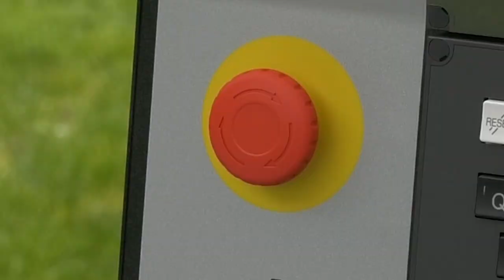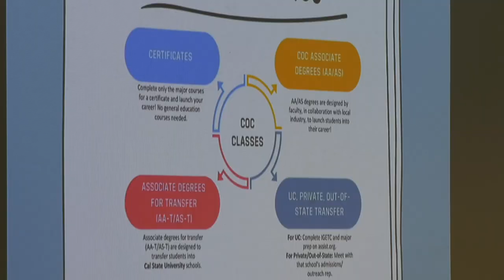Discovery Day at the College of the Canyons